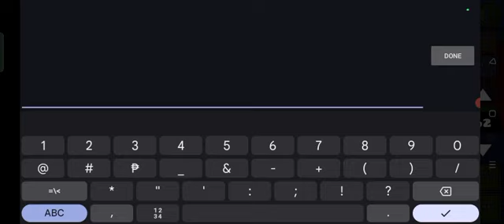Building Normal Plop's Day Part 24: Area 12 and Fixing The Gameplay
Almost destroy the whole level, but I fixed this very easily. And I have a backup as well if this gets destroyed

Feels longer to build than most of the basic platformers I made which I appreciate